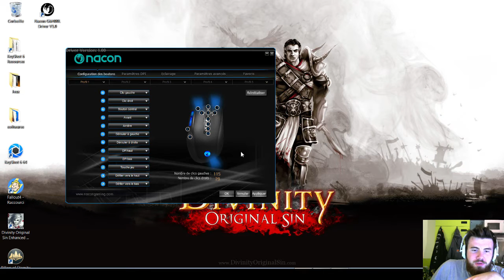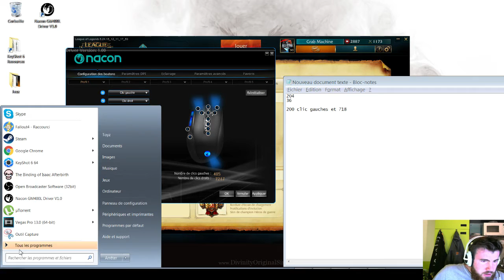ToyZer | Combien de clics dans une game de LoL ?